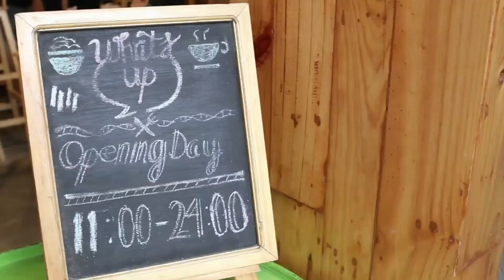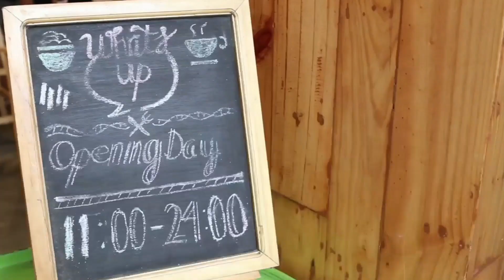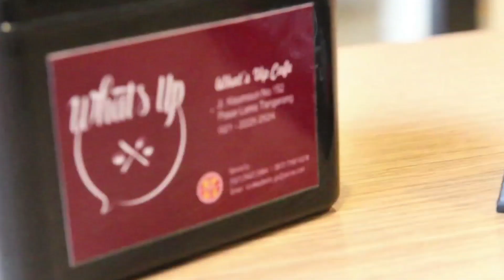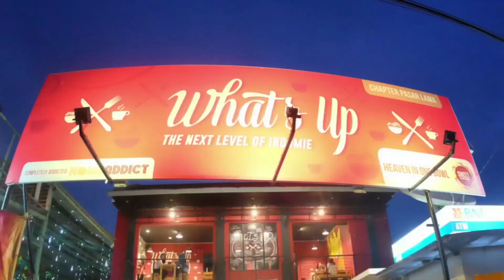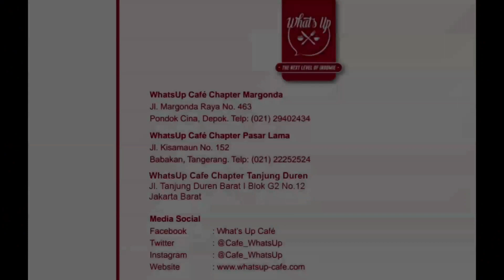Info Bisnis With Ruby Herman. Whats up cafe.